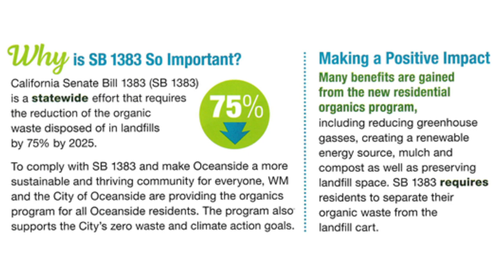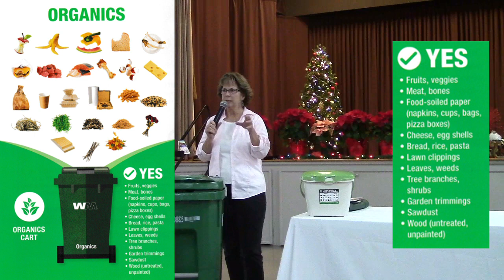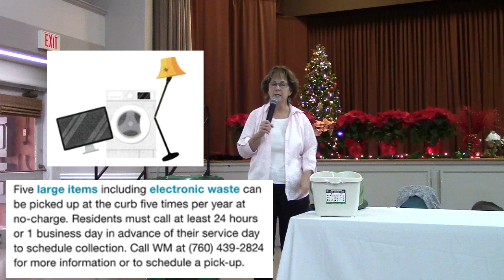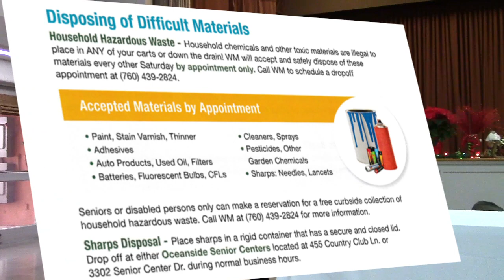OCA RECYCLING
What's up with the 3rd bin?